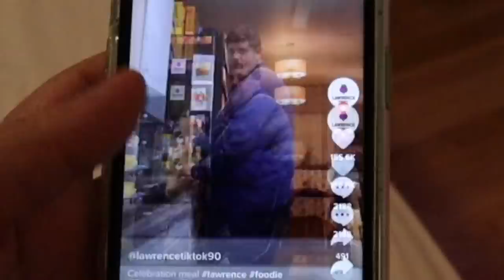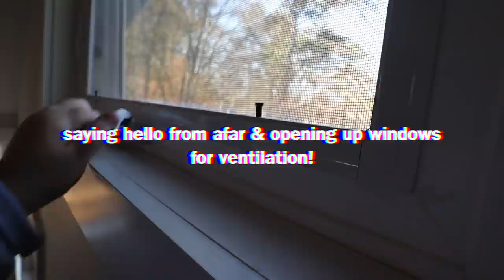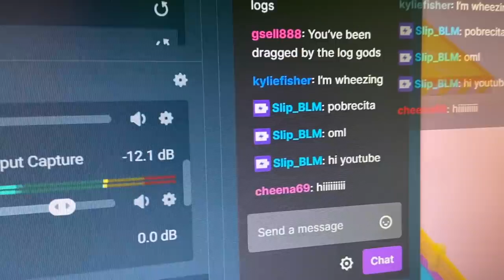My 10 Day Covid Isolation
as you can see, i am losing it :)